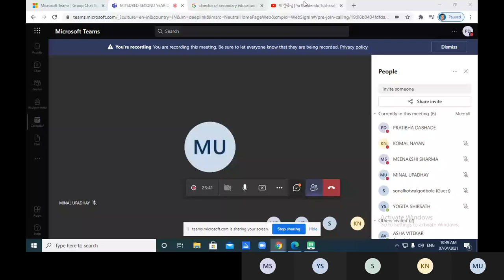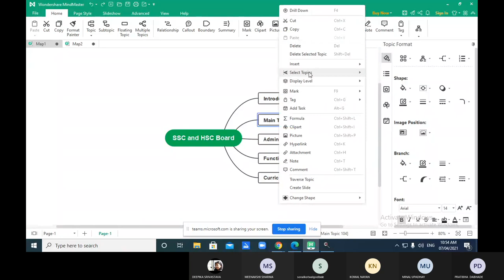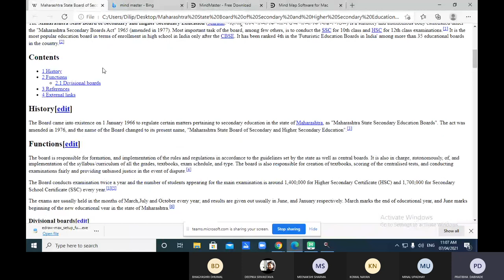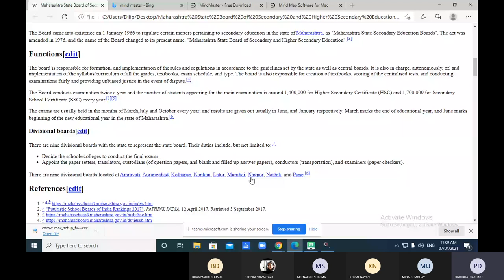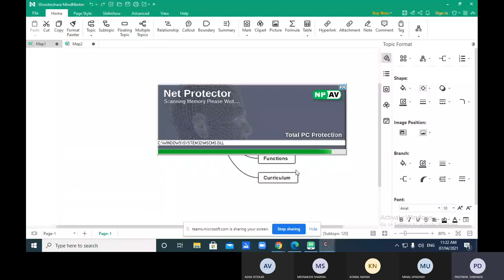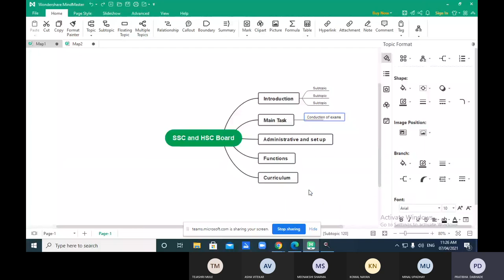SSC and HSC Board : Administrative Set up and Functions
In this video Administrative set up and  Functions of SSC and HSC board are explained.